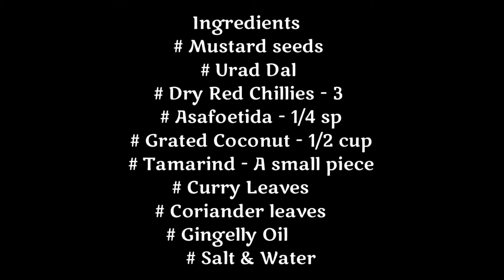Thengai Poritha Chutney | தேங்காய் பொரித்த சட்னி | Coconut Fried Chutney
Yummy recipes for your tummy!

Presenting you generation old recipes cooked with a modern touch by a Mom who loves cooking and a die-hard Foodie :-) Every recipe is described in easiest way, so that it cab be cooked easily at home.

Watch it, Cook it, Taste it